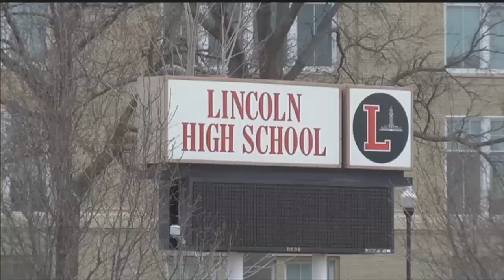Update: Lincoln High teacher arrested for sexual assault